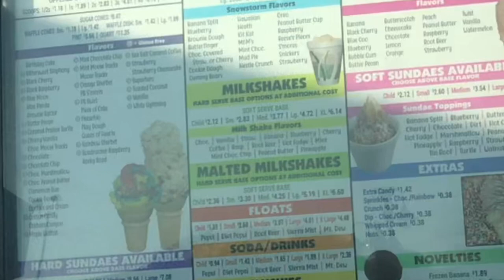DIFFERENCE between “malted milkshake” and “milkshake”